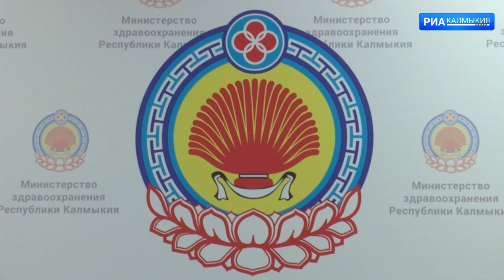Министерства здравоохранения и ЖКХ и энергетики поделились планами работы на 2023 год